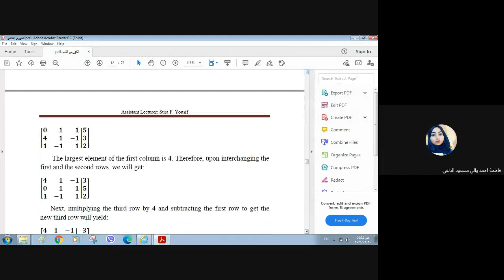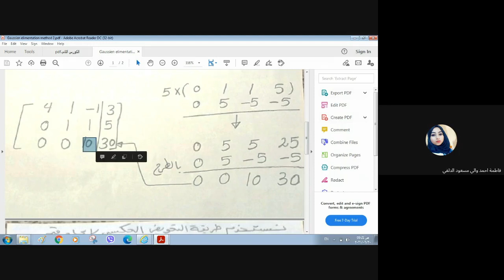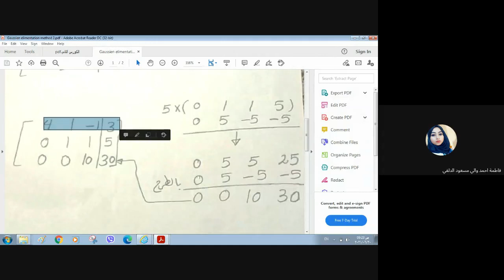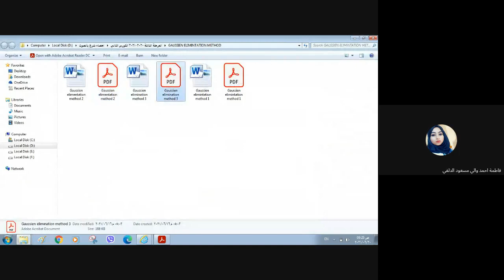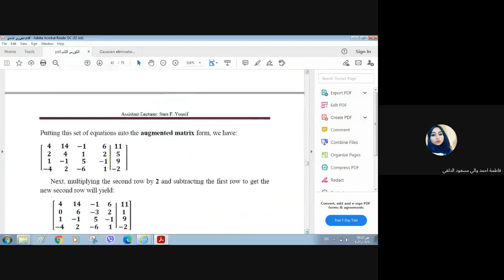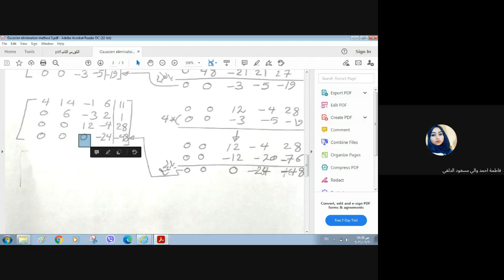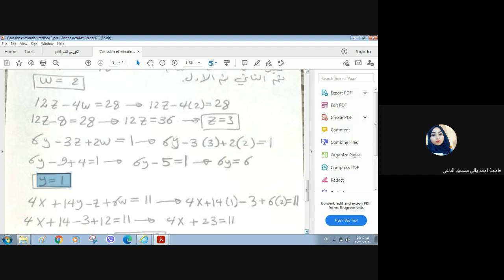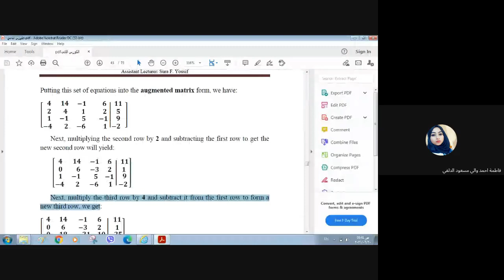Lecture seven, part 2